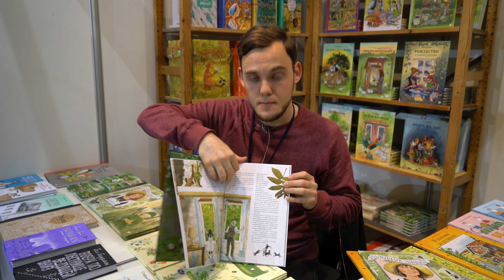Кристина Бьорк. Линнея в саду художника